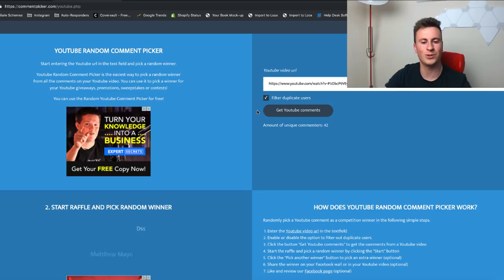3 Practical TIPS To Help You SUCCEED At DROPSHIPPING in 2019